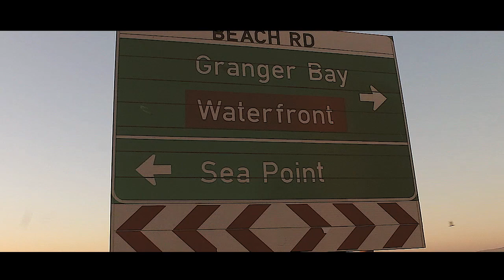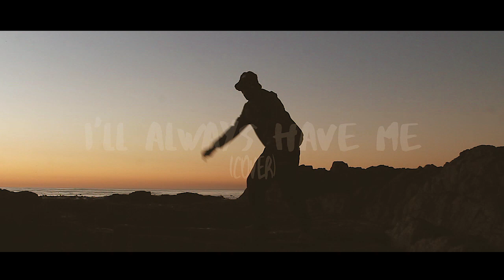I'll always have me (Remix)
Gotta have your back at all times before expecting it from others cause you'll be disappointed